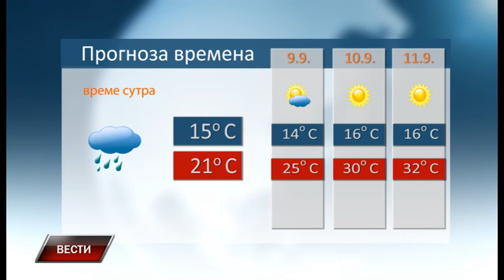Vesti 7 9 2017